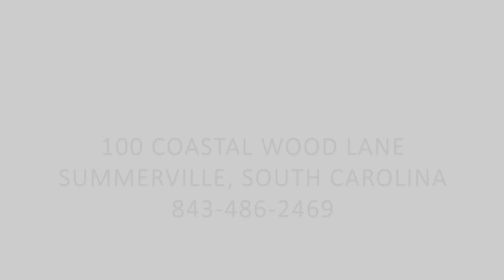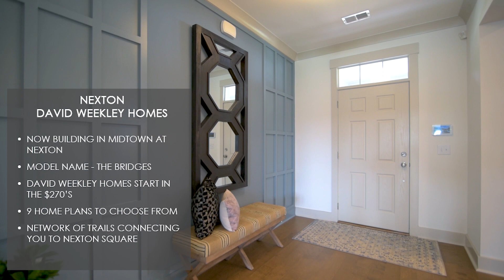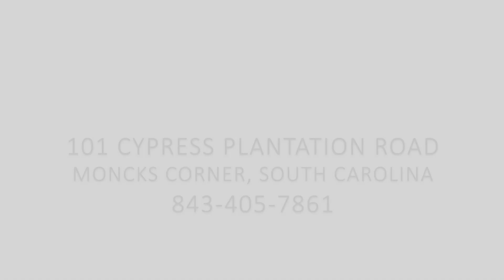Charleston Home Builder's Association Virtual Bus Tour (Combined) December 2020